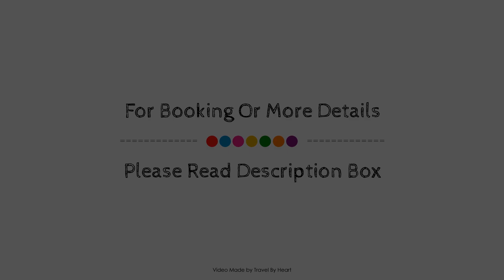Balneario San Andres, Canena, Spain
About Property:
Balneario San Andres is conveniently located in the popular Canena area. The property features a wide range of facilities to make your stay a pleasant experience. Take advantage of the hotel's free Wi-Fi in all rooms, car park, meeting facilities, restaurant, laundry service. Air conditioning, heating, wake-up service, desk, balcony/terrace can be found in selected guestrooms. Enjoy the hotel's recreational facilities, including hot tub, sauna, hot spring bath, outdoor pool, indoor pool, before retiring to your room for a well-deserved rest. For reliable service and professional staff, Balneario San Andres caters to your needs.
Searching For
1. Balneario San Andres - Canena
2. Balneario San Andres - Canena Virtual Tour
3. Balneario San Andres - Canena Rooms
4. Balneario San Andres - Canena Amenities
5. Balneario San Andres - Canena Videos
6. Balneario San Andres - Canena Offers
7. Balneario San Andres - Canena Deals
Audio Credit:
Track Title: Subway Dreams
Artist: Dan Henig